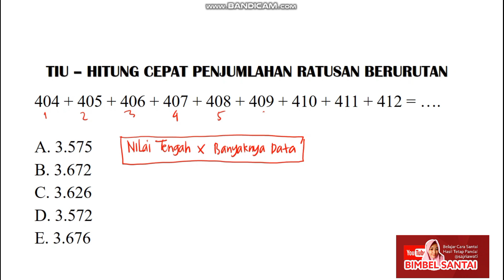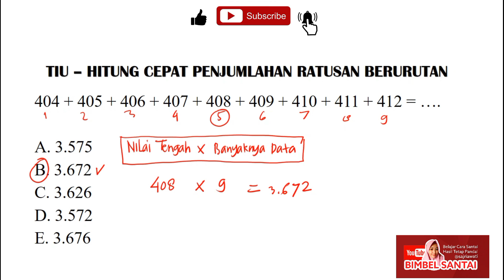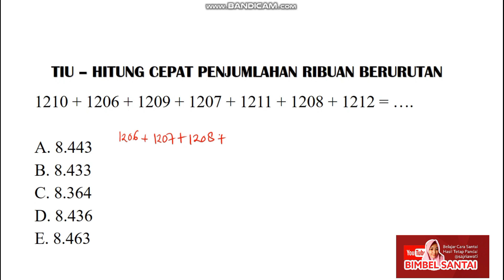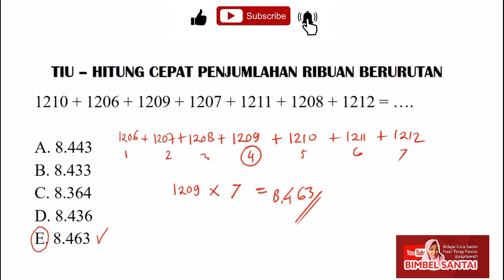FR CPNS 2021 HARI KE 17 / SOAL TIU PENJUMLAHAN ANGKA RATUSAN, RIBUAN BERURUTAN / TRIK CEPAT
MEMBAHAS CONTOH SOAL TIU PENJUMLAHAN ANGKA RATUSAN, RIBUAN BERURUTAN YANG KELUAR DALAM SOAL TES SKD CPNS 2021